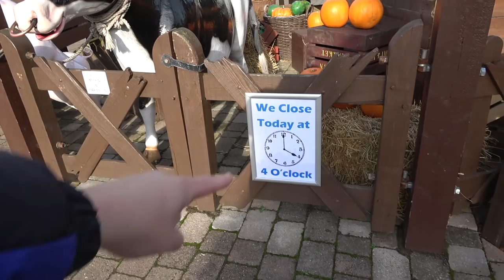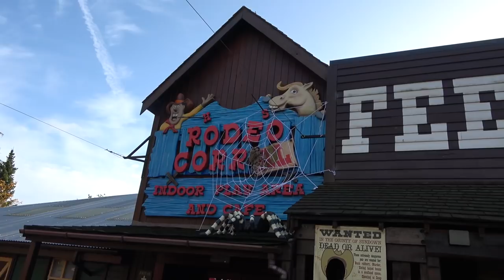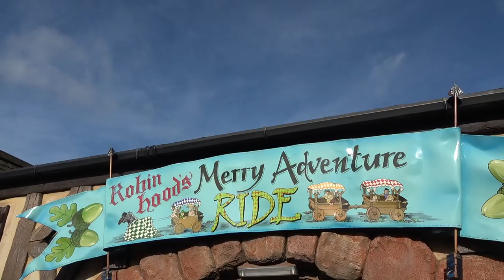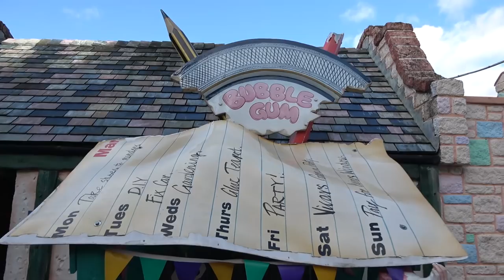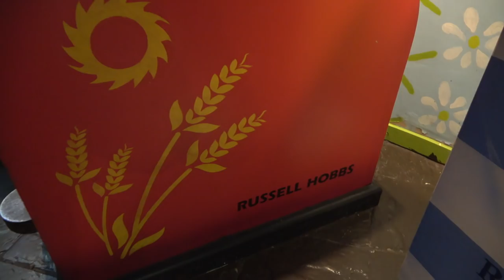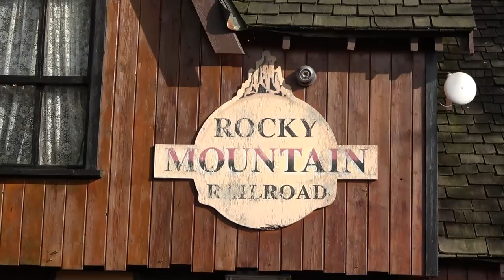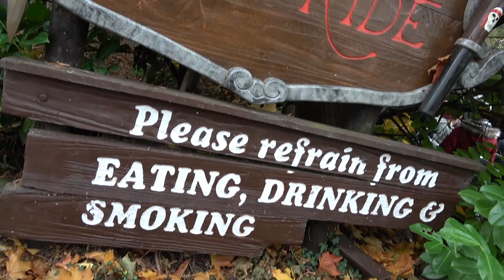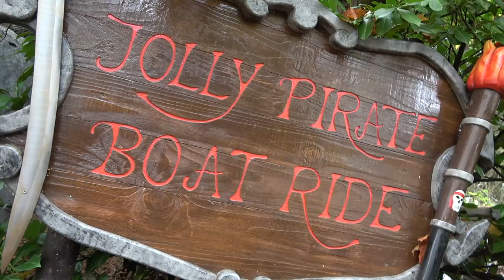Sundown Adventureland Vlog October 2020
Join us as we head to Sundown Adventureland in Rampton, Nottinghamshire for our first ever visit! This family theme park was originally founded in 1968 and has grown to include over 20 different rides and attractions, all with fantastic theming. Sundown Adventureland is designed for under 10's and a child is needed to be able to enter the theme park, so we thought this would be the perfect opportunity to take my goddaughter to one of her first theme parks! In this vlog we share on ride POV's from all of the major rides, experience various different walk through attractions and much more!